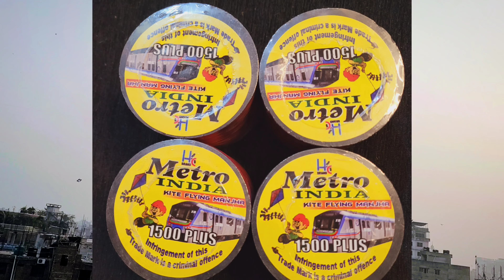অন্যের কাটা ঘুড়ি বাজিয়ে আনার নিয়ম🔥How To Cut Other Kite 😱 Live Kite Cutting VLOG | Shakrain 2023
Ibrahim Shad Is First Verified Kite Lover YouTuber In The History Of Bangladesh 🇧🇩

Orginal Indian Manja কিনতে অবশ্যই আমাদের FB Page Visit করুন

🎥 VLOG Channel @IbrahimShadOfficial
📽️ Main Channel @IbrahimShad
🩳 Shorts Channel @KiteLoverBangladesh

Note : কুরিয়ার সাভিস মাধ্যমে পুরো বাংলাদেশে Delivery দেওয়া যাবে❤ Payments On Bikash💸 Cash On Delivery Available Now🔥

🔵Our Kite Related FB Page🔻

🔵Our Kite Related FB Group🔻

Lunch হয়ে গেলো Kite Lover BD Official Mobile App😍
এখন থেকে Order দেওয়া হবে আরো সহজ🪁🧵😍
নিচে Link থেকে Download করে ফেলুন🔥